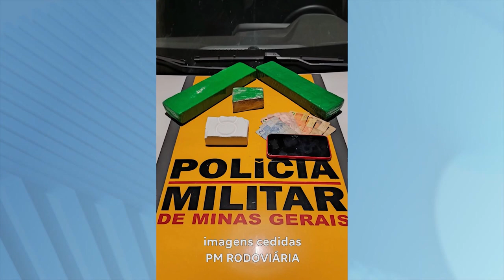Tráfico de Drogas: Dupla em Moto é Presa Suspeita de Tráfico de Drogas na Cidade de Pedra Azul.